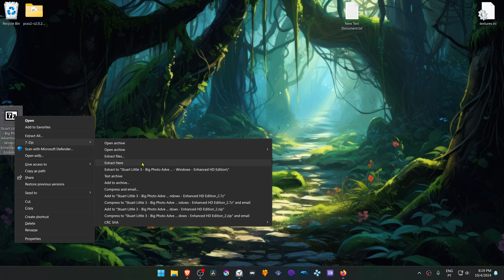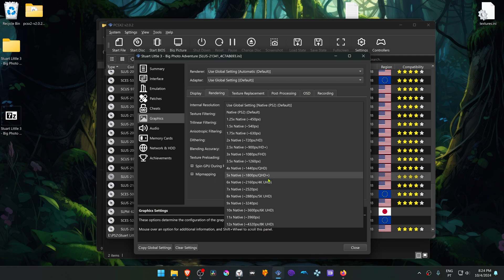How to Install Stuart Little 3 Enhanced HD Edition in PCSX2 2.0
🖥️PC Specs:
CPU: Intel(R) Core(TM) i5-10400F CPU @ 2.90GHz
RAM: 16GB
GPU: NVIDIA GeForce GTX 1660 SUPER